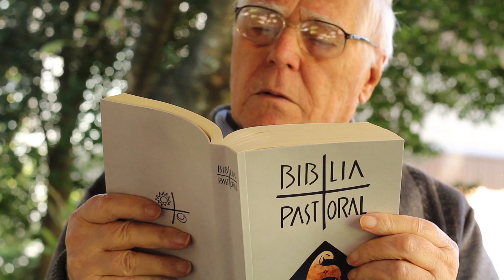Homilia de 1 minuto 「 14.08.2021」 Padre Claudiano A. dos Santos, ssp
Graças te dou, ó Pai, Senhor do céu e da terra, / pois revelaste os mistérios do teu Reino aos pequeninos, / escondendo-os aos doutores! (Mt 11,25)